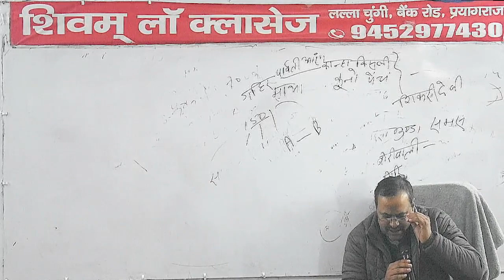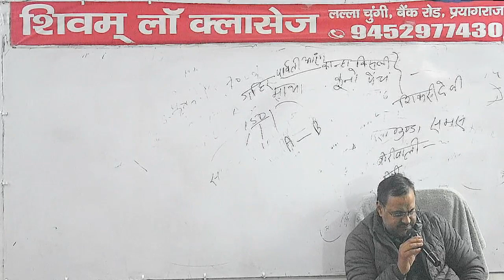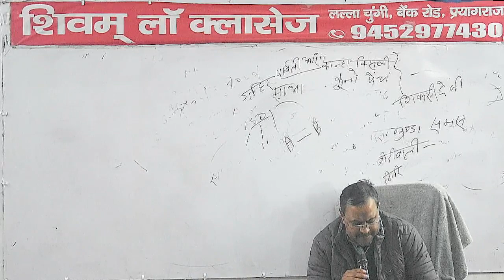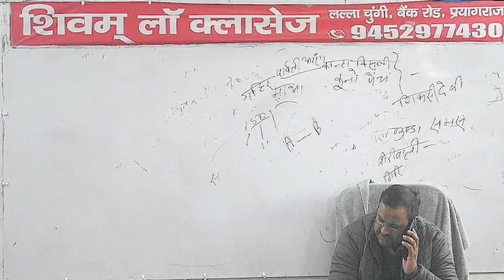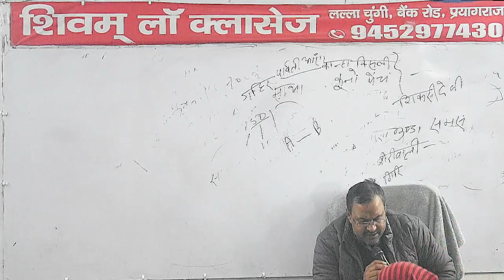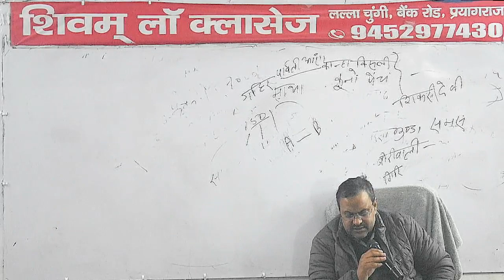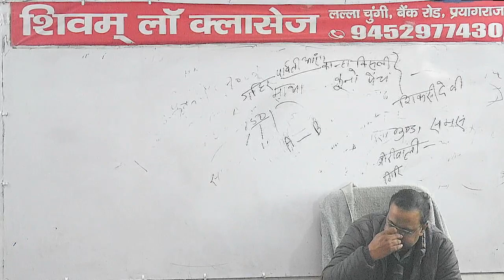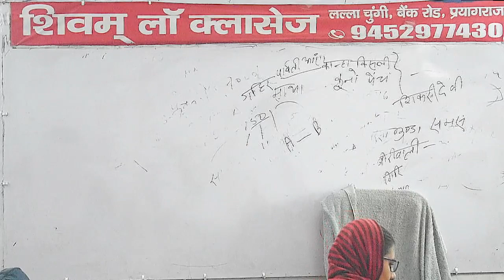Police Act 07 31/12/2022